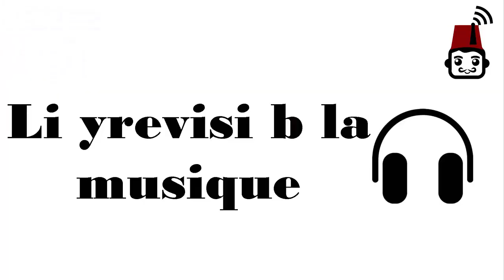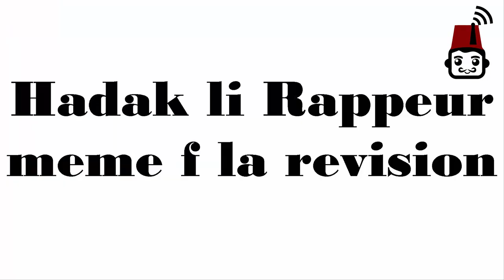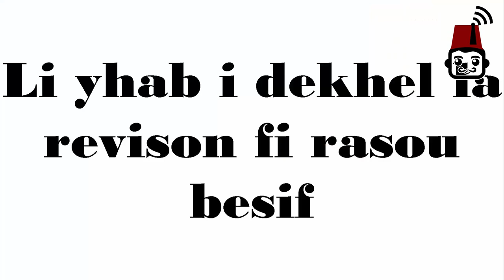طرق شيطانية للغش والمراجعة يستخدمها الطالب الجزائري، اكتشفها 😂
طرق مذهلة للغش والنجاح يستخدمها الطالب الجزائري، اكتشفها 😂
فيديو مشاركة أغيلاس خنوشي في مسابقة اليوتيوبرز 2018 aghiles l'artiste